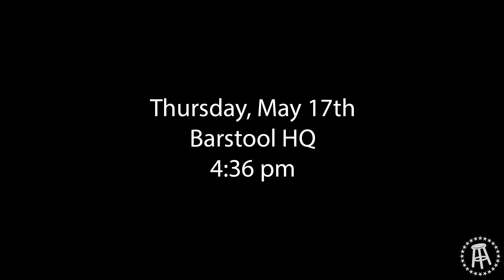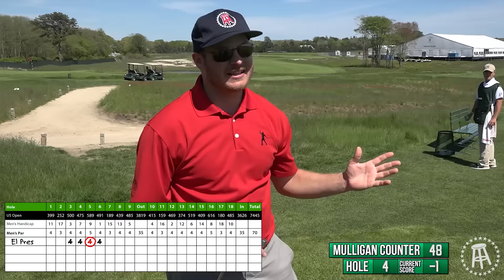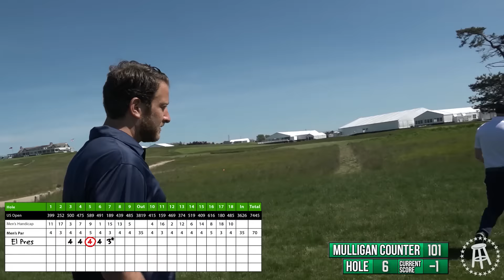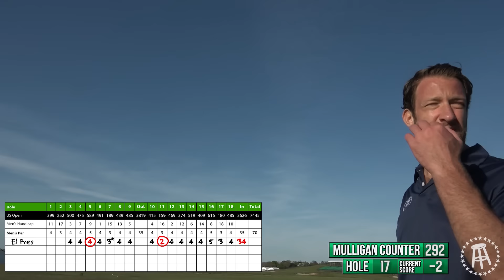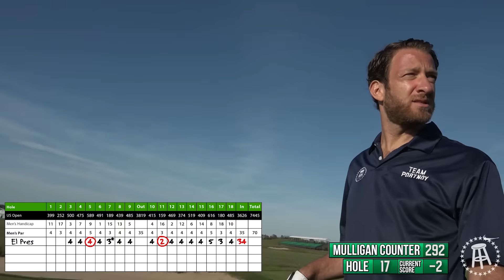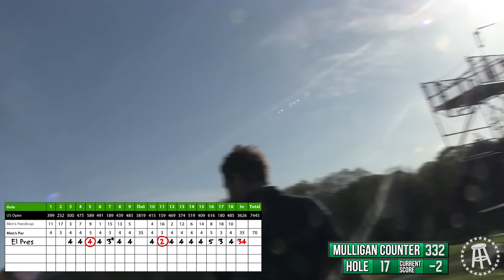Dave Portnoy Wins the U.S. Open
Barstool Sports Founder, Dave Portnoy aka El Pres, proves that anything is possible by winning the 2018 U.S. Open at Shinnecock Hills Golf Club. Could you win the U.S. Open with unlimited mulligans?